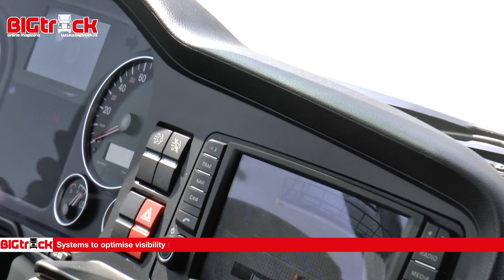MAN D15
First drive with the new D15 engines of MAN.